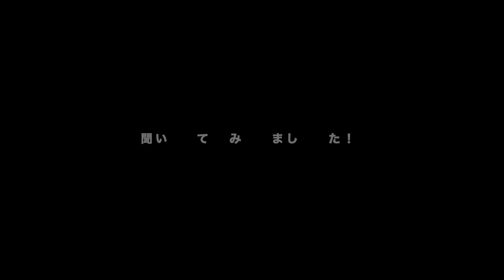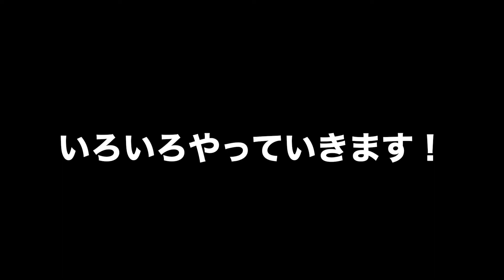ブッキングってどうしてますか？ JIROKICHI編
頑張ろうライブハウス！

この動画は荻窪ルースターのYouTubeチャンネルを使っていますが、
今回はライブハウス合同サイト、「MUSIC SCRUM」の話題でお届けします。

前回の音楽室DXに続いてライブハウス裏事情。

高円寺のライブハウス、JIROKICHIのブッキングはどうやっているのかという内容です。

47年もの歴史があるJIROKICHIの昔と今を伺いました。

ミュージックスクラム